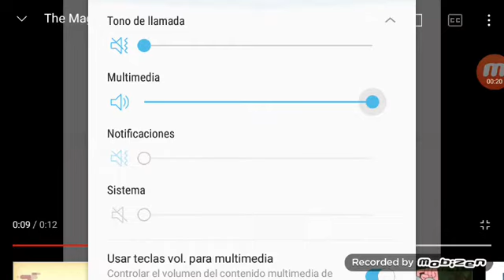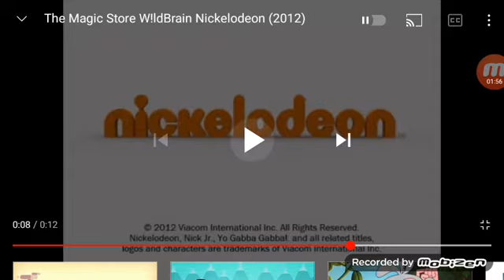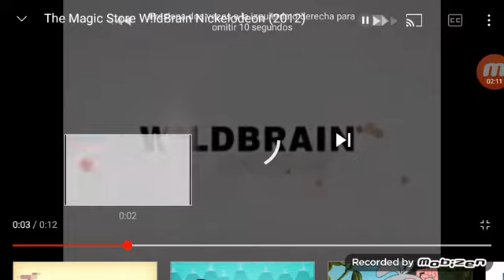i accdentally the magic store wild brain nickelodeon 2012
from yo gabba gabba